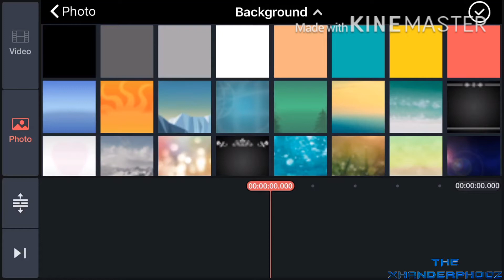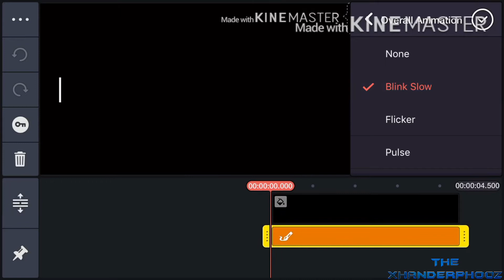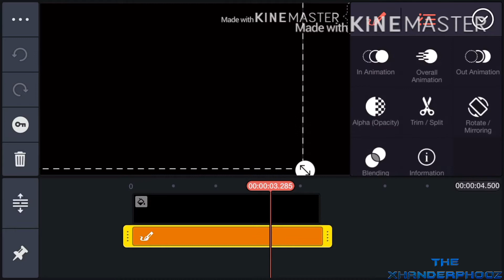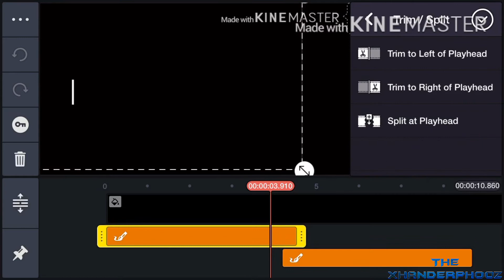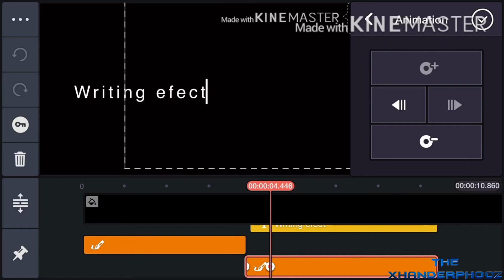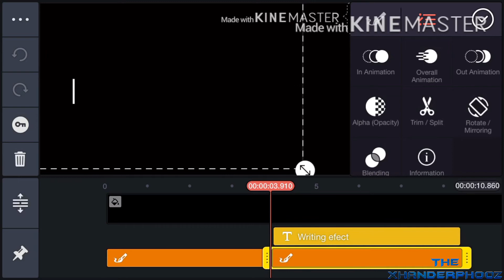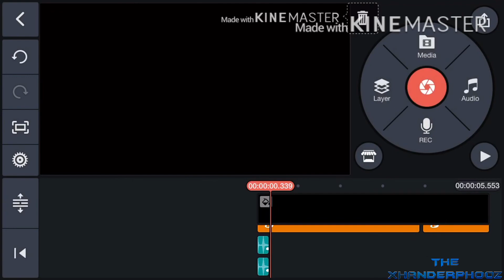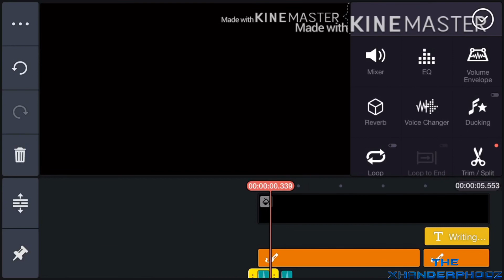how to make a typewriter effect in kinemaster| tutovlog#2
Helo guys di video hari ini aku punya video tutorial atau "how to make" membuat typewriter effect/handwriter yang biasanya kln melihat di video2 orang lain terus ada tulisan bergeser ke kana dengan kaku biasanya, nah itu namanya typewriter effect,
janggan lupaikuti step by step nyaya supaya tdk kesusahan di tengah2 enjoyed the video

XOXO

The zhanderphoz

Join the ozapsXpo Discord Server!

Ozapsxpo#7001

Dan ikuti grup discord aku ya... xhands

Outro:k

Preview YouTube video TroyBoi - Amadeus